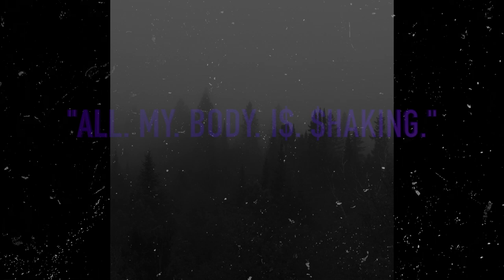[free] RARE "No$ign" Xxxtentacion *DARK* *2015* Type beat (Prod. By 808lxrd)(Visual By In$azy)